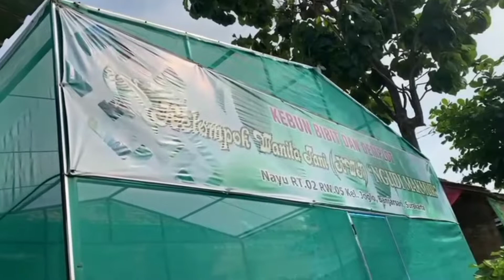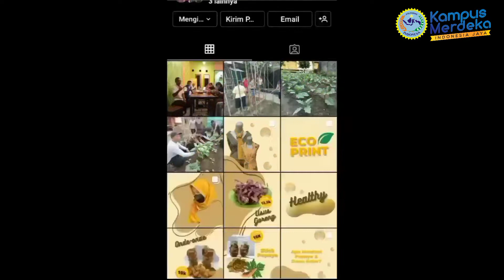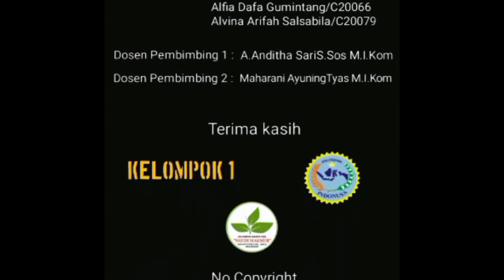BTS - MBKM KWT Ngudi Makmur, Desa Joglo, Surakarta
KWT Ngudi Makmur adalah kelompok wanita tani yang terletak di Kelurahan Joglo, Kadipiro, Kec. Banjarsari, Kota Surakarta.
KWT Ngudi Makmur mempunyai hasil berbagai olahan produk dari pertanian berupa cemilan, Sirup bunga telang, Jamu, dan ECO Print.
Selama MBKM kelompok kami melakukan kegiatan Foto Produk dan membuat akun Instagram sebagai Media Promosi.

Berikut Video Behind The Scene dari Kegiatan kelompok 1 MBKM KWT Ngudi Makmur Desa Joglo.

backsound:
LAKEY INSPIRED - The Process